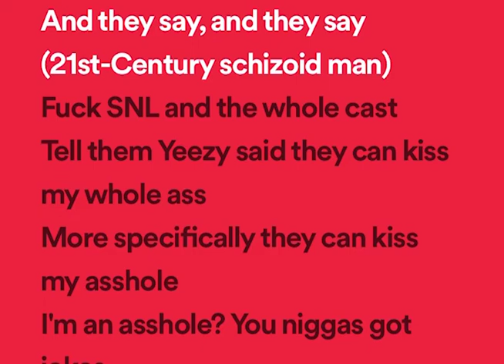edited versions be like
that really isn't more specific, kanye